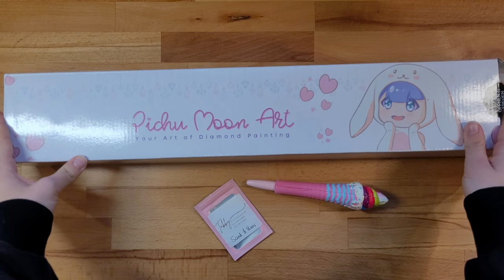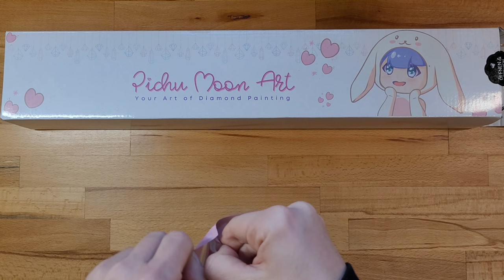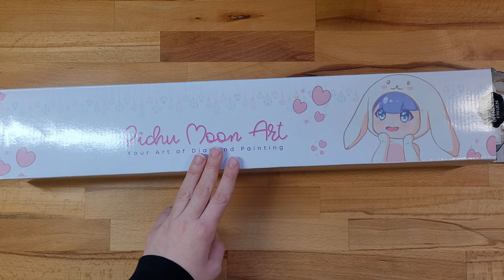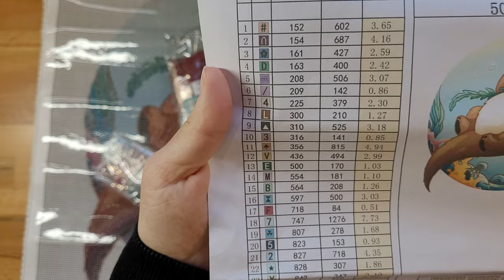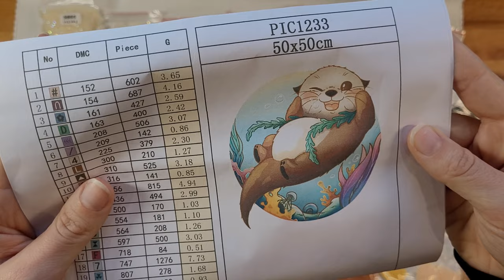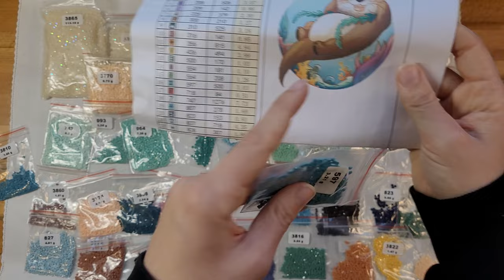Unboxing Happy Otter Diamond Painting von Pichu Moon Art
Hey, ich möchte euch gerne den Happy Otter von Valyvonaka vorstellen aus dem Shop „Pichu Moon Art“.

50x50 cm
Eckige Steine
48 Farben inkl Jelly AB

Ich habe ihn selbst gekauft, also unbezahlte Werbung. :)

Vielen Dank fürs Zusehen und lasst sehr gerne ein Abo da! ♥